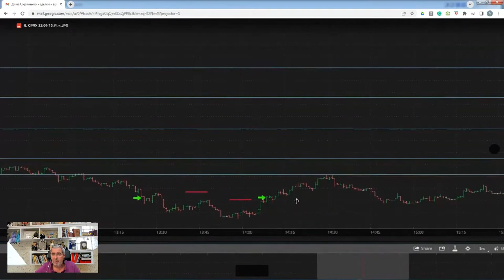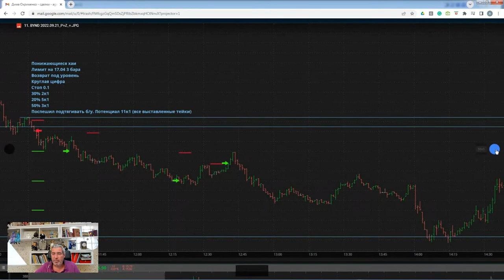Как и когда выходить из сделки при сильном движении на рынке